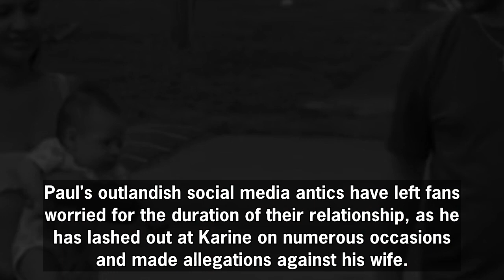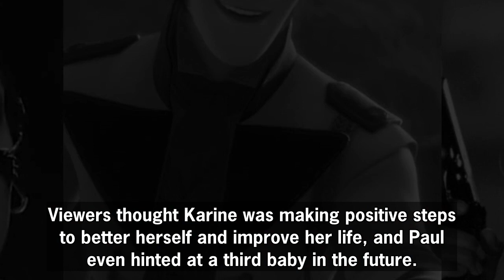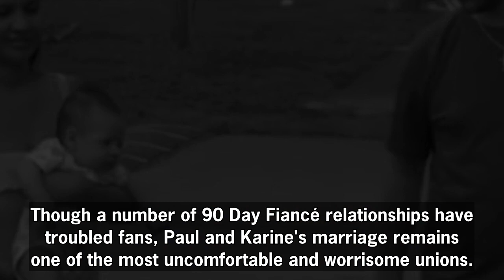90 Day Fiancé: Paul Exposes Karine’s Private Medical Information